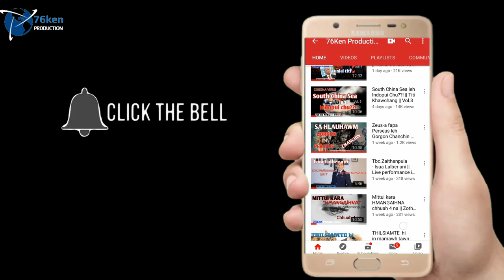Sipai General Kreipe Rukbo dan chanchin ngaihnawm leh bengvar thlak || Kidnapping of Genman General.